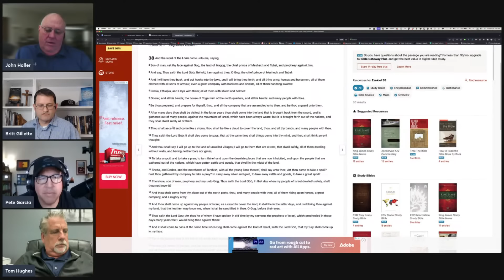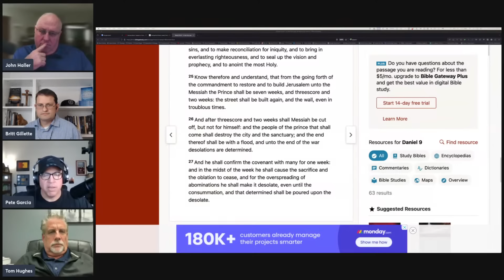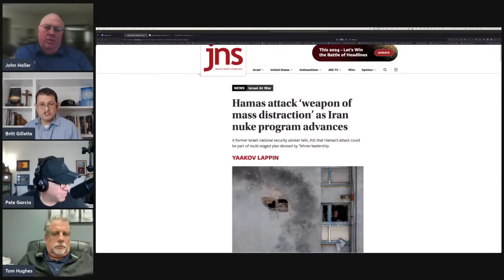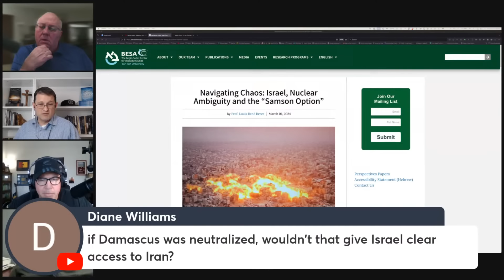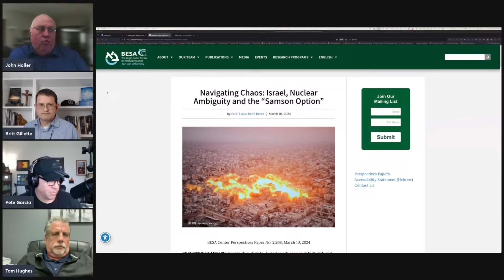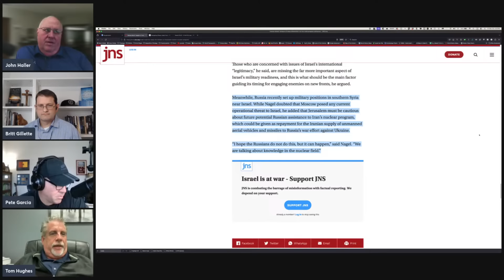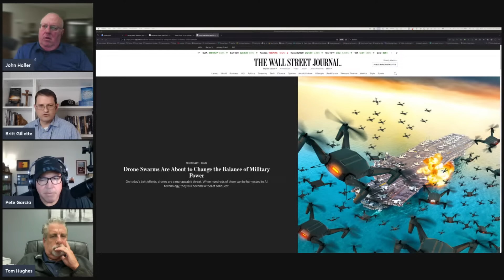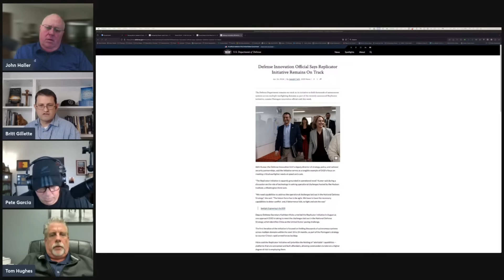Prophecy Roundtable on Israel (with John Haller, Tom Hughes, Pete Garcia & Britt Gillette)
Last night, I had the pleasure of participating in a livestream with John Haller, Tom Hughes, and Pete Garcia.

The topic? Israel's coming war in the North. Right now, tens of thousands of Israeli and Lebanese citizens have been relocated from their homes in northern Israel and southern Lebanon due to more than 4,000 violent incidents involving Israel and Hezbollah since October 7th, as well as the threat of all-out war breaking out in the area.

In this livestream (now a replay recording), we discuss what's going on now, what are of prospects of an all-out war between Israel and Hezbollah, how would that likely play out, and what would be the prophetic implications.